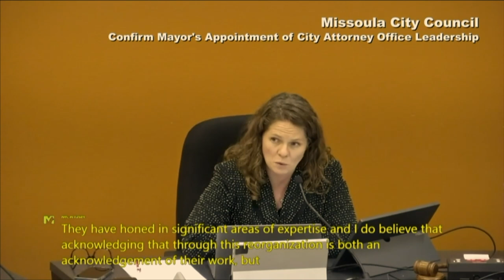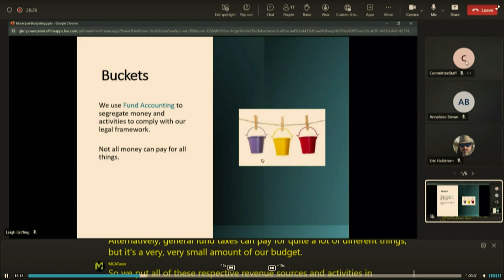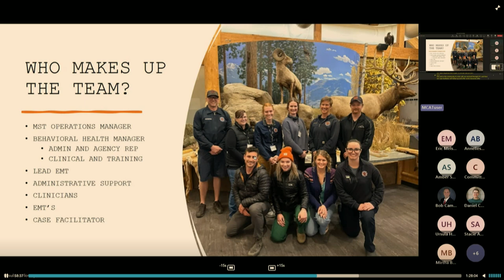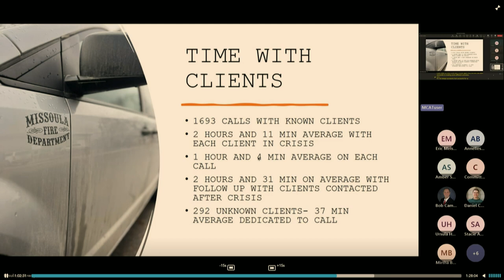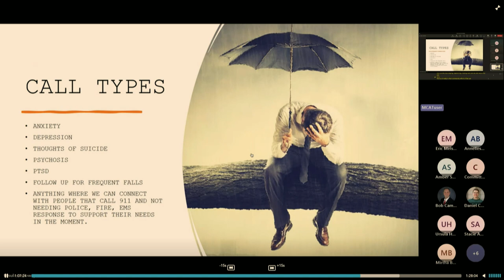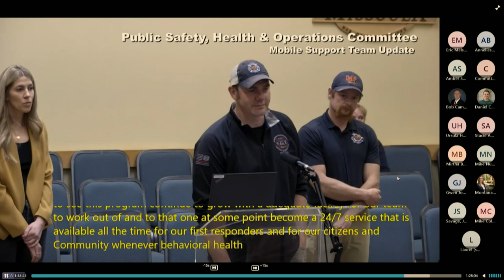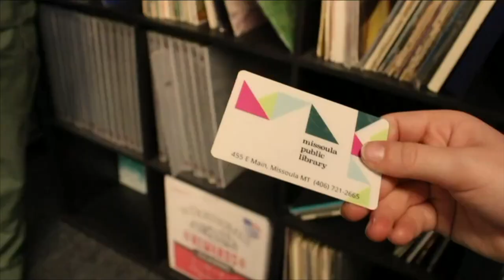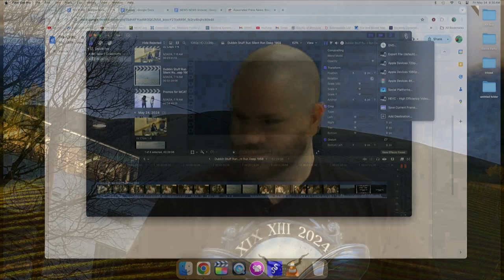Wake Up Missoula 05-24-2024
We have some city council, a speck of Fun and a whole lot of things happening in Missoula as we warm up and leave the warmth of our homes. We have the city talking about mobile crisis unit along with the kickoff to the 2025 budget season. Pre-Critic gets Burty and plenty of laughs through all movies coming out this weekend. Enjoy a fun romp and guide into your weekend with Wake Up Missoula!